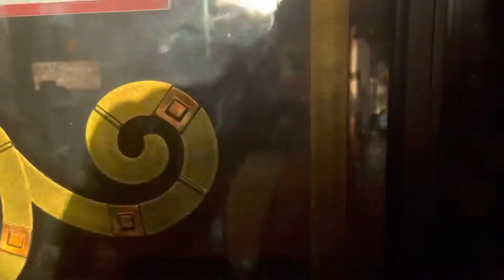MOM’S BIRTHDAY DINNER AT GRAND LUX CAFE! || I BAKE A TRES LECHES/THREE MILK CAKE FOR MY MOM!! 🎂🎉